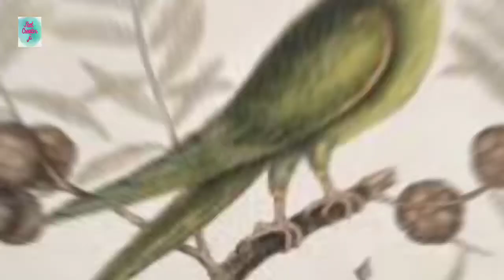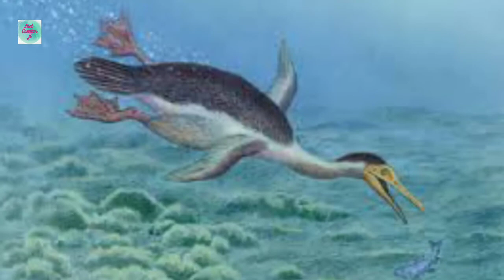दुनिया के विलुप्त पक्षी | Extinct species of birds facts in hindi | dodo birds extinct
Hello friends
       I am Bhaskar and my youtube channel is facts creator ji. Welcome frnds our you tube channel facts creator ji.

About video
Is video me ham bat karenge duniya se vilupt ho chuke pakshiyon ke bare me .jo aaj is duniya me nahi hai .ye kitne khatarnak the aur inke vilupt hone ka karan kya tha aur bhi bahut kuchh.

Duniya ke vilupt pakshi
World Extinct birds
Top 10 extinct birds
Dodo birds
Archaeopteryx
Dodo birds kyo vilupt ho gaye
Dinornis
Dromornis Stirtoni Bird
Plotopteridae
Stephens Island Wren
Arabian Ostrich
Passenger Pigeon
Tasmanian Emu
Carolina Parakeet
Raphus cucullatus
दुनिया के सबसे अनोखा पक्षी
 10 Rarest Birds in the World
Most Unique Birds in the World
यह है । दुनिया के विलुप्त पक्षी
Extinct species of birds facts in hindi
Extinct birds
भारत के लुप्त प्राय पक्षी जिनकी संख्या खत्म होने के कगार B पर है
Top indian endangered animals
क्यों हुआ डोडो पक्षी विलुप्त ? जाने उसका रहस्य
 Why Dodo Became Extinct in Hindi